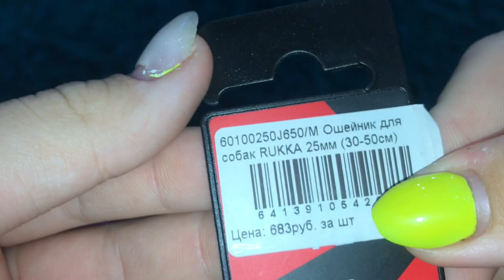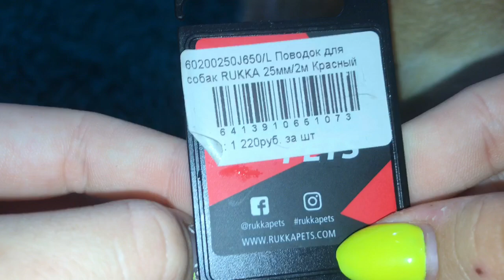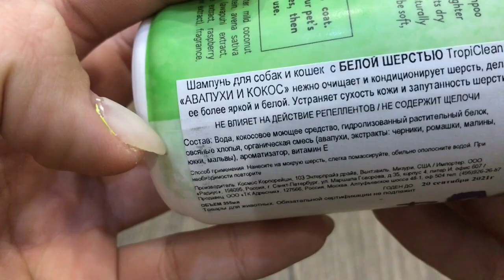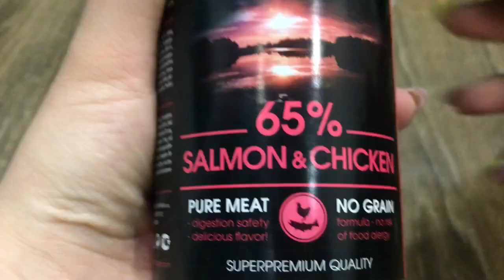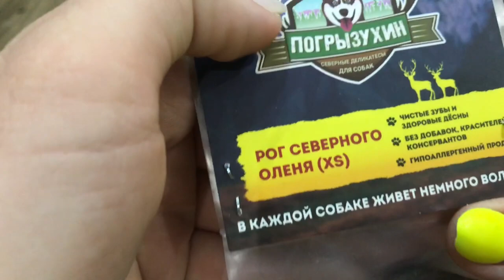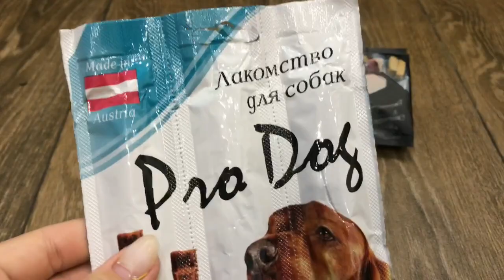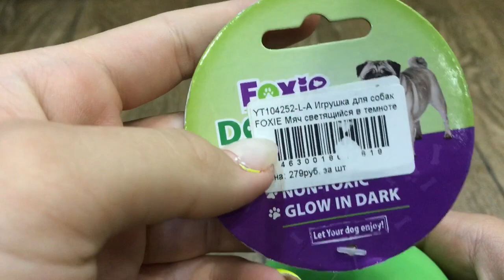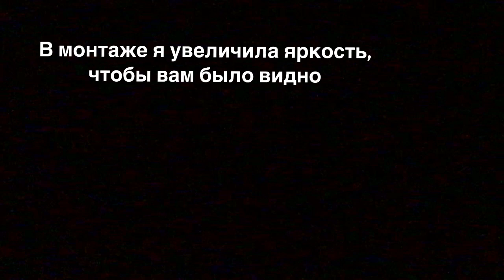ПОКУПКИ ИЗ ЗООМАГАЗИНА